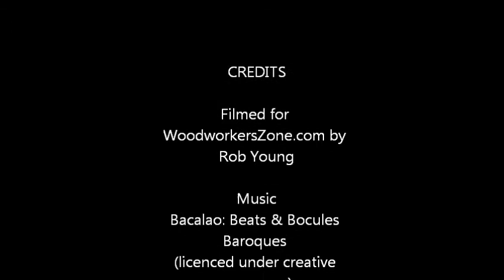Beaded Tongue and Groove using the Stanley #45 combination plane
Video by Rob Young